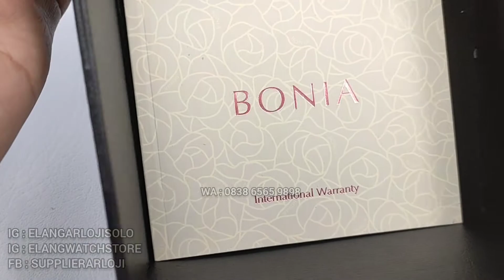BONIA BNB 10697-2037S : JAM BONIA RING BERLIAN GLAMOUR BANGET TERBARU (2022)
REVIEW DAN DETAIL JAM TANGAN BONIA BNB 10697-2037S TERBARU.

Belanja Online?

Just contact =
ELANG ARLOJI
Jl. Kebangkitan Nasional No 34
Solo 57141